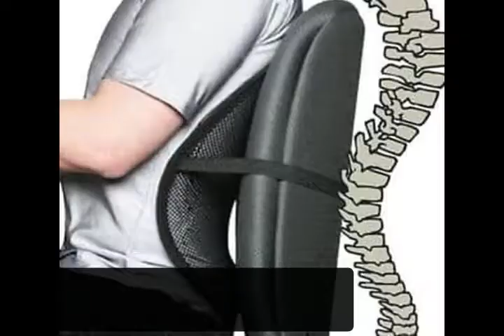PENYANGGA TULANG BELAKANG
Penyangga Punggung ini adalah alat yang akan membantu anda mendapatkan postur duduk yang benar, dan dilengkapi dengan benjolan – benjolan kecil untuk memijat agar aliran darah di wilayah tulang punggung lebih lancar. Pemakaian teratur akan membantu anda mendapatkan manfaat maksimal dari tulang punggung yang sehat.
STOK TERBATAS.

😍💵 Dapatkan Sekarang Selagi PROMO !! 😍💵

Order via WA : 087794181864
Fast Respon 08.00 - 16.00 WIB